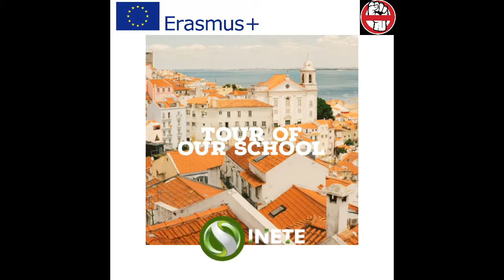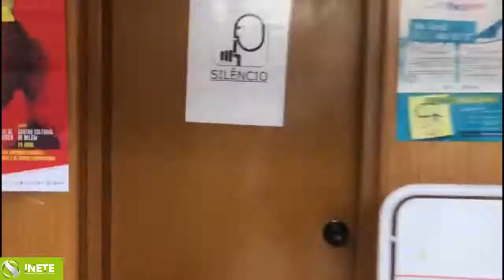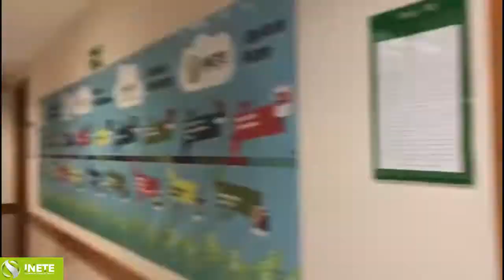INETE erasmus 2019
This video is the result of the work done by Portuguese Erasmus students for the mobility in Paris in May 2019. The video is about our city and our school.